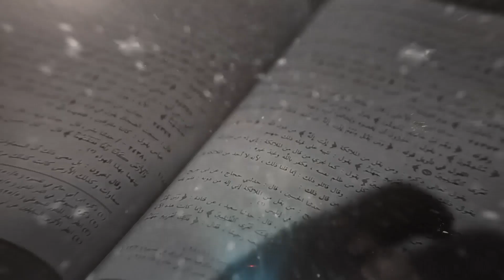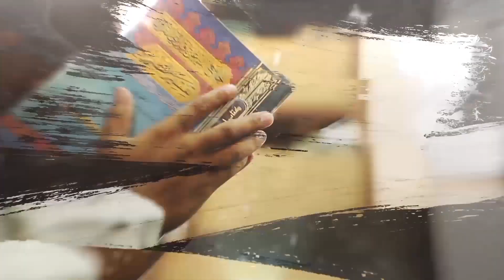Tafsir Surah Al-Fatihah - Ustadz Irham Dongoran, Lc. M.Ag - Tafsir Alquran Part 2